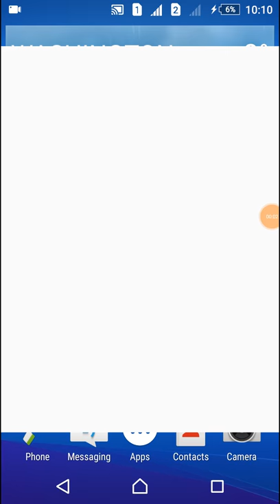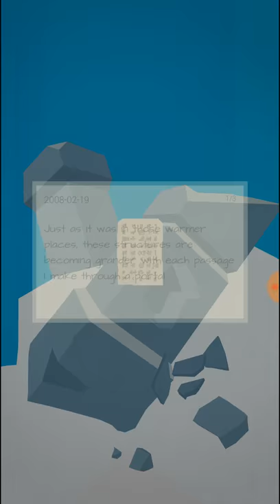Faraway 3: Arctic Escape - Let's Play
Escape all-new distant places in Faraway 3: Arctic Escape that are full of mind-bending puzzles and new exciting locations to explore. This room escape game will challenge your puzzle solving ability. Sequel to one of the all-time best escape games with over a million players! A room escape puzzle game that will completely challenge your mind, captivate you & offer hours of amazing mobile gaming entertainment.